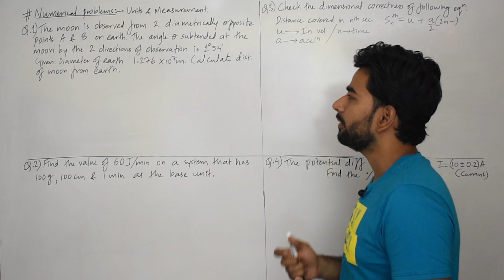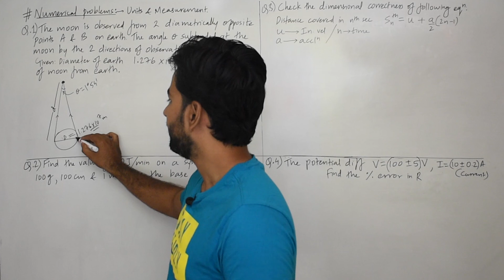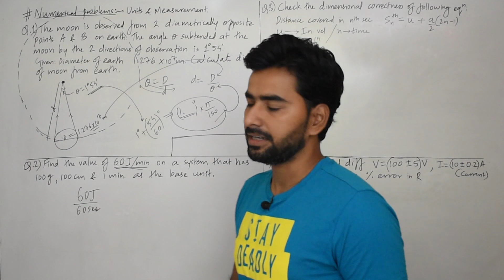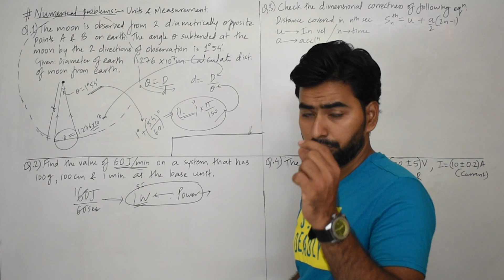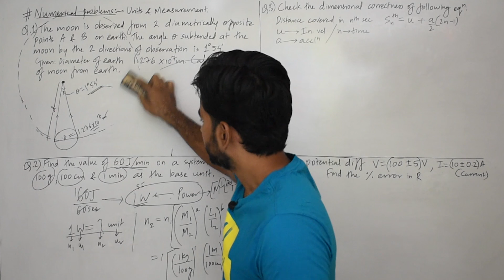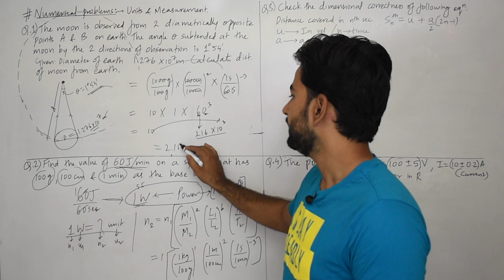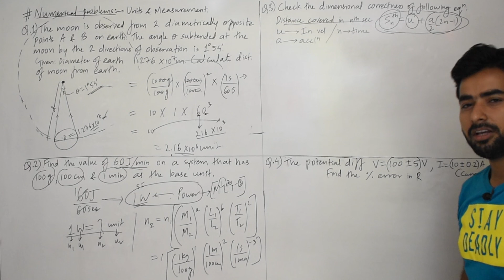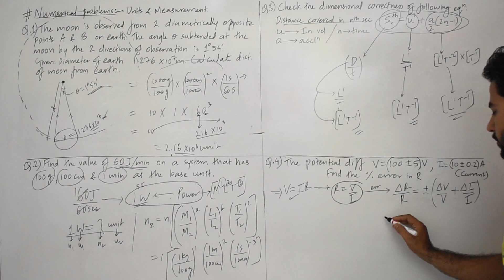NUMERICAL PROBLEMS (UNITS AND MEASUREMENT) | CLASS 11 CBSE PHYSICS | PART 3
NUMERICAL PROBLEMS (UNITS AND MEASUREMENT) | CLASS 11 CBSE PHYSICS | PART 3, NUMERICAL ON ERROR AND DIMENSIONAL ANALYSIS, CLASS 11 CBSE,